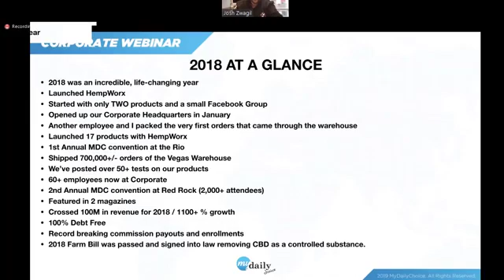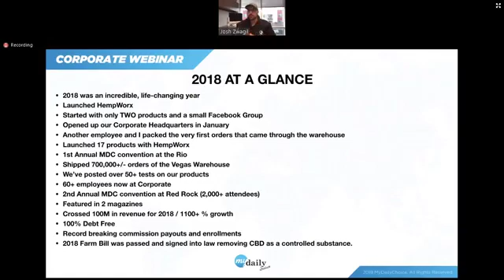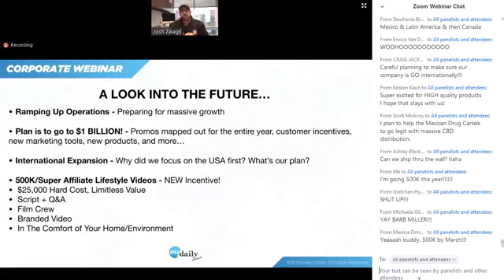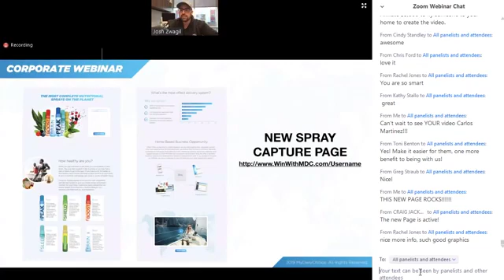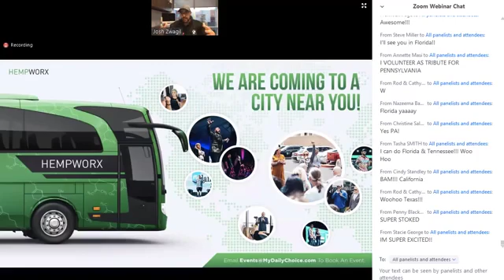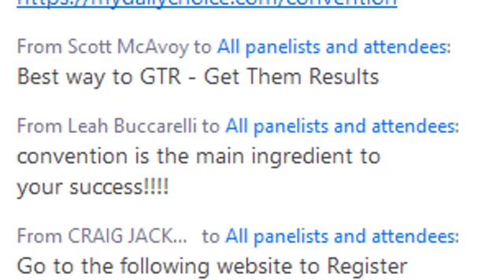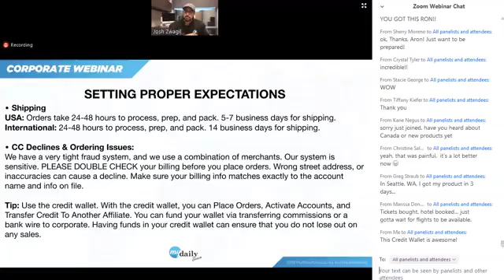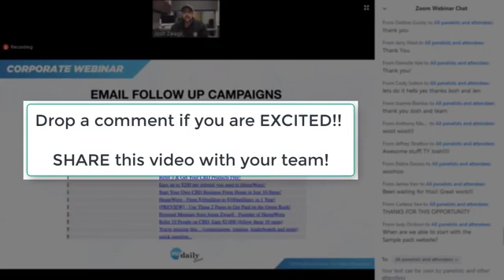Josh Zwagil New Annoucements - Mydailychoice